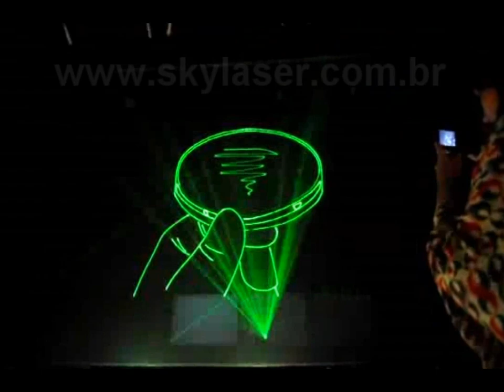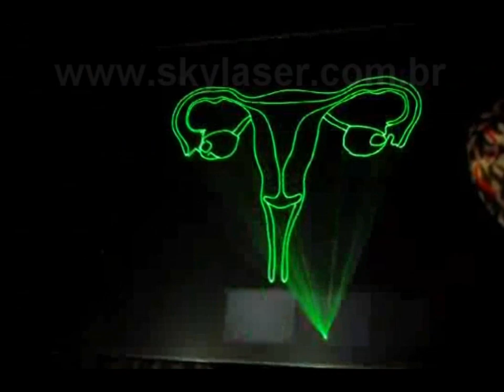Formatura Medicina UFRJ Rio de Janeiro Colação de Grau - Laser Show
Clip laser realizado na abertura da Colação de Grau da turma de Medicina da UFRJ na Ribalta no dia 16/12/10.